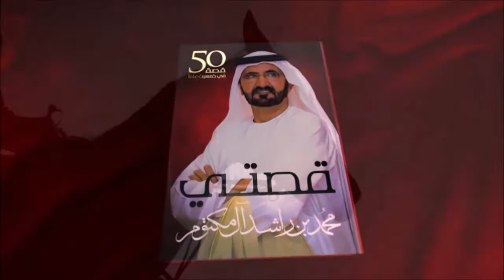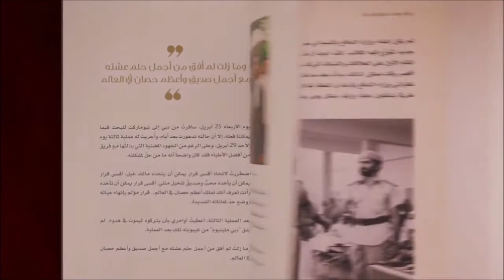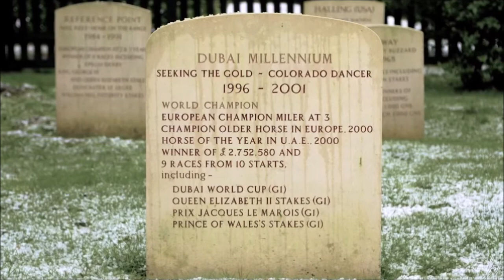The Magnificent Horse "Dubai Millennium" - Record: 10: 9-0-0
Sire: Seeking The Gold
Grandsire: Mr. Prospector
Dam: Colorado Dancer
Damsire: Shareef Dancer
Sex: Stallion
Foaled: 2 March 1996
Died: 29 April 2001 (aged 5)
Country: Great Britain
Colour: Bay
Breeder: Sheikh Mohammed
Owner: Godolphin Stables
Trainer: David Loder
Saeed bin Suroor
Record: 10: 9-0-0
Earnings:  $4,452,047
Major wins:
Predominate Stakes (1999)
Prix Eugène Adam (1999)
Prix Jacques Le Marois (1999)
Queen Elizabeth II Stakes (1999)
Al Maktoum Challenge, Round 3 (2000)
Dubai World Cup (2000)
Prince of Wales's Stakes (2000)
Awards
Timeform rating: 140
Last updated on December 9, 2006